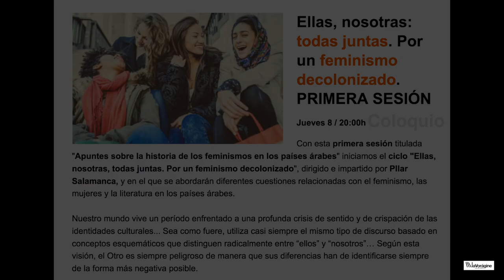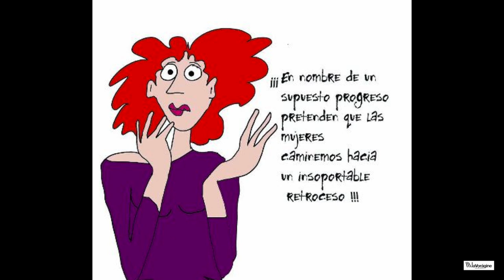COLOQUIO. PRIMERA SESIÓN. Ellas, nosotras: todas juntas. Por un feminismo decolonizado.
Jueves 8 / 20:00h  de Junio del 2017

Con esta primera sesión titulada "Apuntes sobre la historia de los feminismos en los países árabes" iniciamos el ciclo "Ellas, nosotras, todas juntas. Por un feminismo decolonizado", dirigido e impartido por PIlar Salamanca, y en el que se abordarán diferentes cuestiones relacionadas con el feminismo, las mujeres y la literatura en los países árabes.

Nuestro mundo vive un período enfrentado a una profunda crisis de sentido y de crispación de las identidades culturales... Sea como fuere, utiliza casi siempre el mismo tipo de discurso basado en conceptos esquemáticos que distinguen radicalmente entre “ellos” y “nosotros”… Según esta visión, el Otro es siempre peligroso de manera que sus diferencias han de identificarse siempre de la forma más negativa posible.

Así pues, en estas pequeñas charlas nos gustaría hablar un poco de la respuesta que esos OTROS Feminismos (concretamente los de Oriente Medio y más concretamente aún, el integrado por las mujeres y escritoras palestinas) intentan dar a las propuestas de esos otros Feminismos Occidentales y Eurocéntricos teñidos, las más de las veces, de prejuicios post-colonialistas.